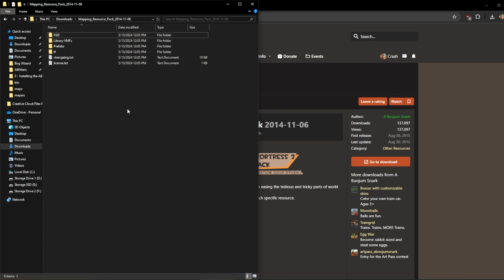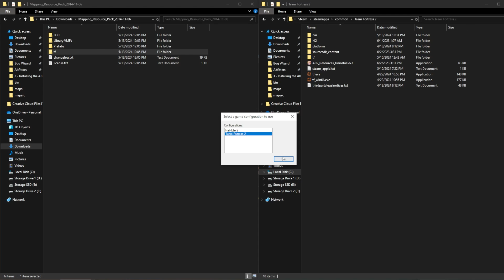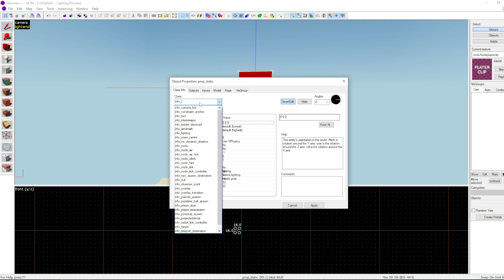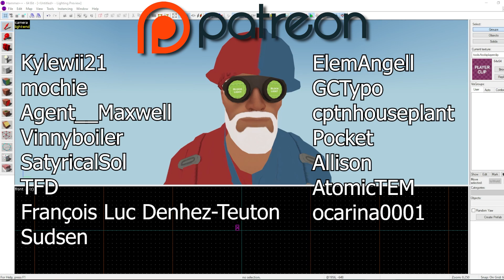Installing the ABS Pack to a Post 64bit TF2 Hammer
Here's every step you need to manually install the ABS Ultimate Resource Pack for TF2 in a post-64bit TF2 world.